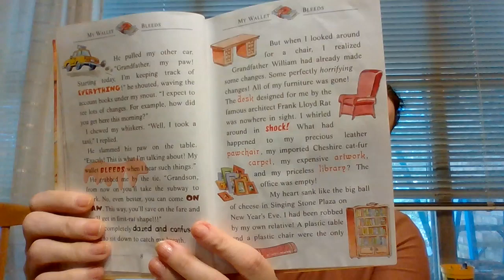Geronimo Stilton The Curse of the Cheese Pyramid Chapter 2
Geronimo Stilton
The Curse of the Cheese Pryamid
Written by Geronimo Stilton
Chapter 2